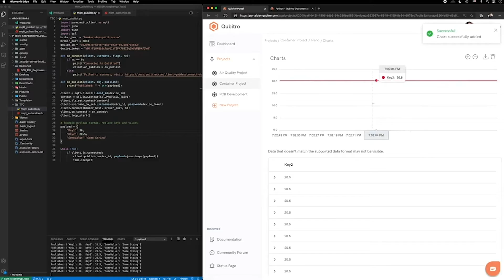Day 2 of The Things Conference 2021!